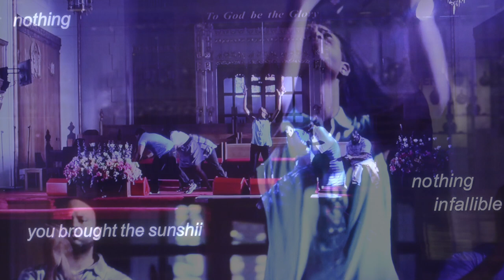Unfolding the Soul of Black Deaf Expressions Showcase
Exhibition 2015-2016 at Dyer Arts Center